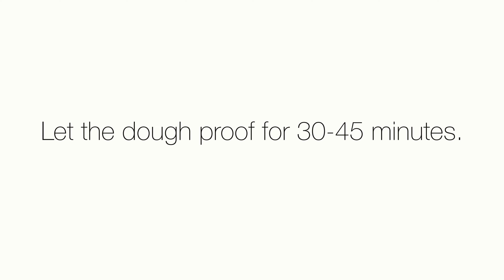Simple 50% whole wheat bread recipe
Ingredients
400 g flour
75 g finely ground whole wheat flour
75 g coarsely ground whole wheat flour
35 g bran
7 g salt
25 g fresh yeast
375 g warm water

Combine all of the ingredients in a mixing bowl.
Run on low to medium speed for about 7 minutes.
Remove the hook and cover with a cloth.
Proof for 30-45 minutes.
Shape the dough as shown in the video.
Bake for 35 minutes on 185 C / 365 F.
Take the bread out of the oven.
Let it rest on an oven grid for at least 30 minutes, preferably an hour.
Slice it up and enjoy :)